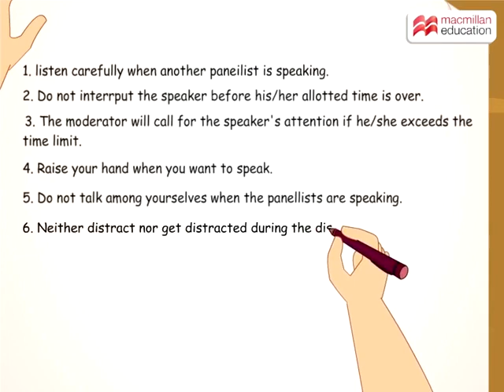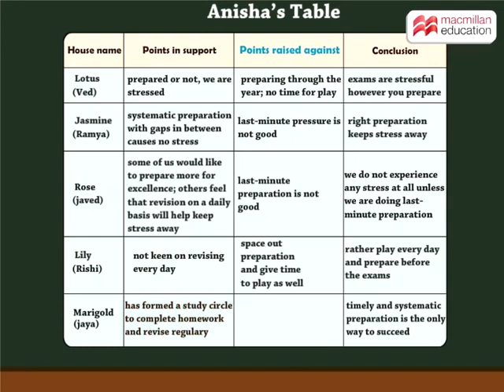Ch 6 Preparation The Game Changer 2